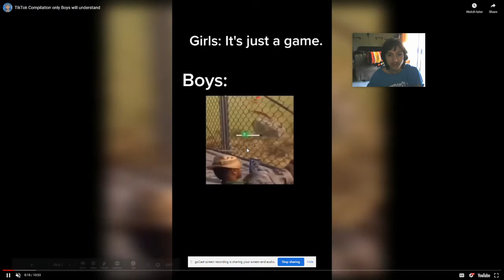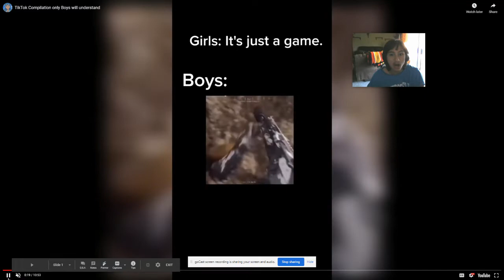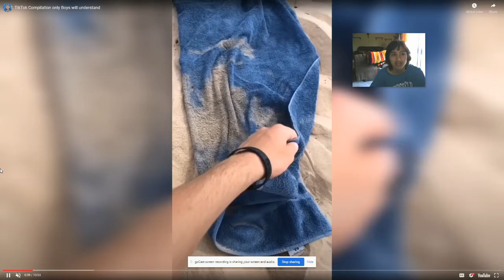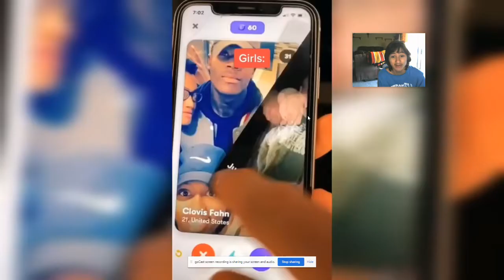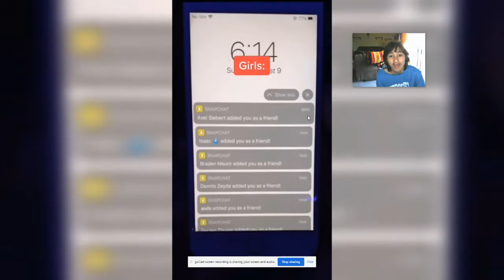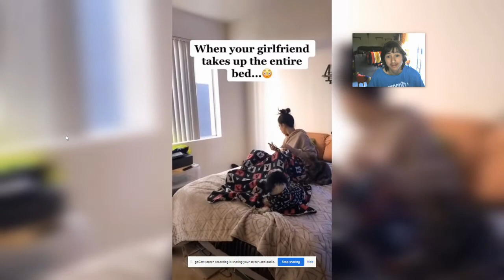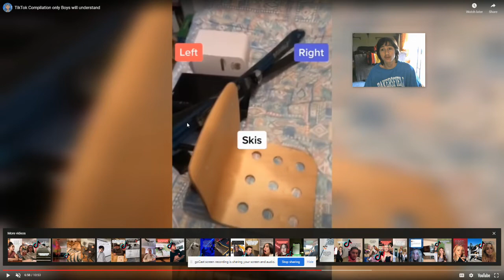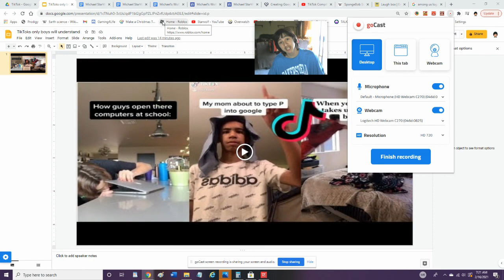TikToks only boys will understand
Looking at some cool TikToks only boys will be able to understand.